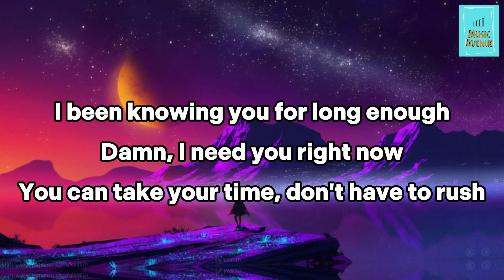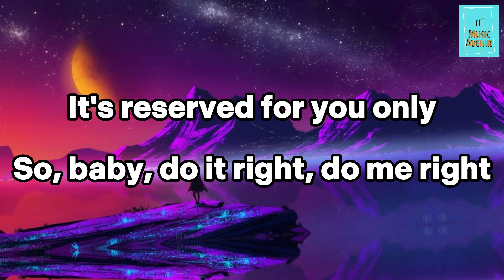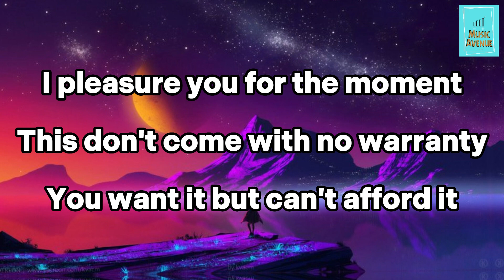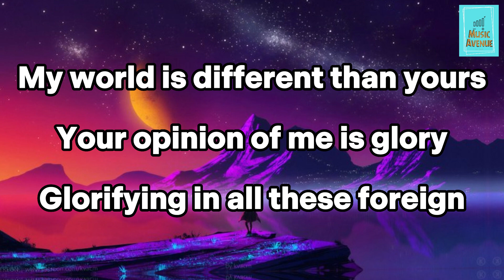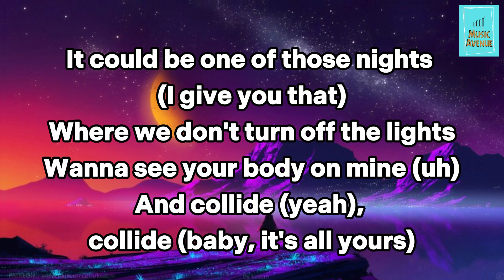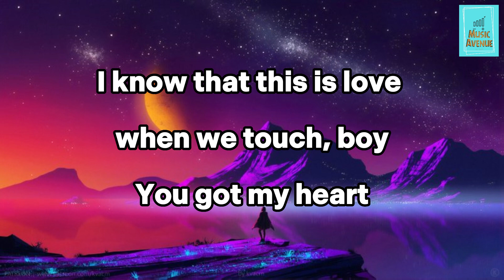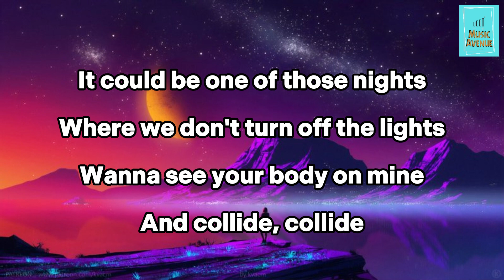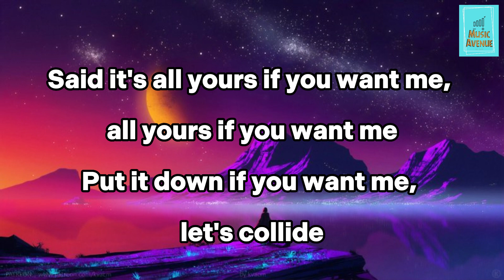COLLIDE (Lyrics) Justine Skye | Music Avenue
Lyrics:

But you ain't even seen my dark side
It's reserved for you only
When you put your body on mine (you already know what I do)

MUSIC AVENUE